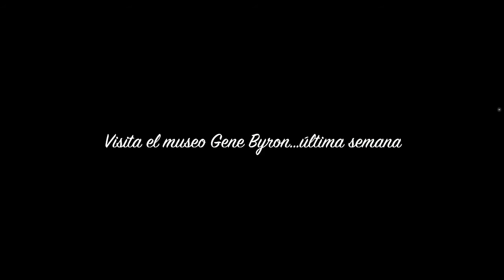Exposición Marisol Barroso